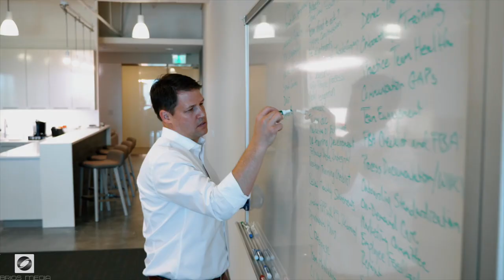🏆 Top advisory video production in Cary ► Professional Videography Services | BRIOS MEDIA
Welcome to Brios Media, experts in Top advisory video production in Cary !!!  Visit our award 🏆 winning video production company site to see our work

Brios Media specializes in Top advisory video production in Cary. Our video production studio helps organizations looking for Affordable Video Services Cary, Professional Videography Services Cary and Video Production for financial advisors Cary by producing professional, high quality:

-Attorney Marketing Videos
-Business Consulting Videos
-Financial Advisor Videos

If you're looking for the best Top advisory video production in Cary, you've come to the right place.  We produce Top advisory video production in Cary !!!  for those looking to stand-out from competitors in the Cary area.  And we might be more affordable than you expect.

Want to stand out from the crowd?  Video is the right tool but finding the right video company can be difficult and time consuming, especially when searching on Google and Youtube for Top advisory video production in Cary or Affordable Video Services Cary, Professional Videography Services Cary and Video Production for financial advisors Cary .

Brios Media focuses on delivering the very best in Top advisory video production in Cary !!!  and Affordable Video Services Cary, Professional Videography Services Cary and Video Production for financial advisors Cary.

and view more sample work and learn how we help companies tell their stories more effectively through use of personalized professional videos, corporate and business videos.

Follow us and see why we rank as Top advisory video production in Cary !!!  andAffordable Video Services Cary ,Professional Videography Services Cary andVideo Production for financial advisors Cary.

Thank you for your time in learning more about our services.